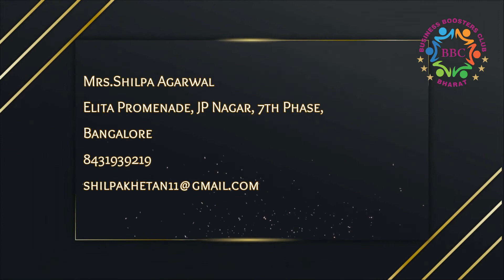BBC BANGALORE - AGARWAL DRY FRUITS & SPICES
BBC BANGALORE